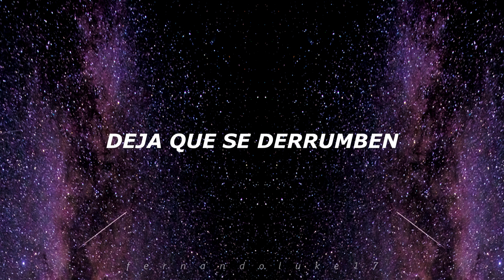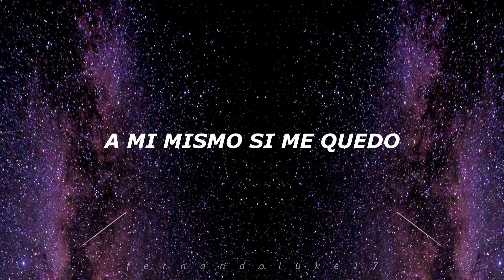Jonas Brothers - Coming Home (Live) (Letra en Español)